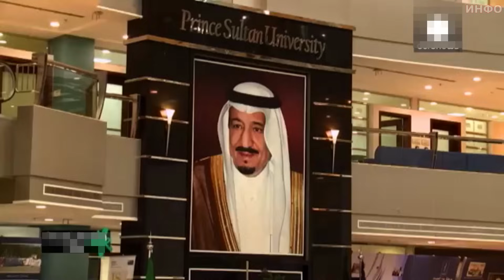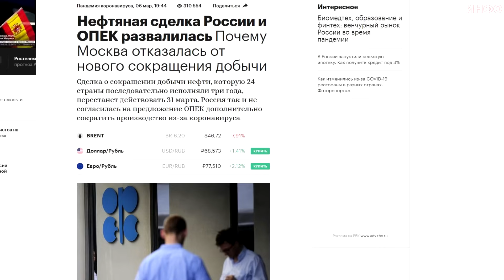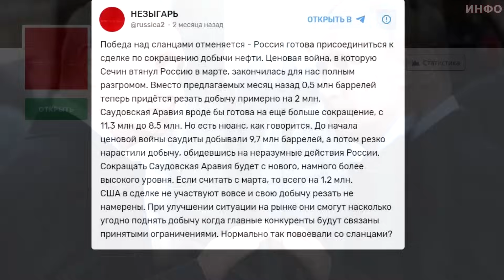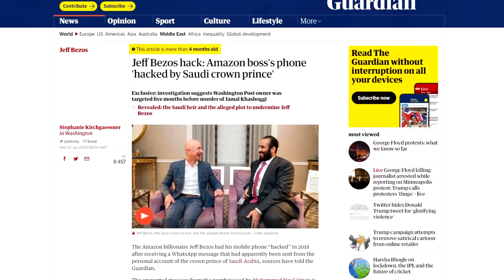КТО ТАКОЙ МУХАММАД ибн САЛМАН (КРАТКО)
КТО ТАКОЙ Друзья мы переезжаем на этот канал "ИНФОНАХ" 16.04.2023
Новый ролик уже в процессе обработки Принц Мухаммед родился в 1985 году в С. Аравии в г. Джидде. Он сын настоящего короля Салмана от его третьей жены. Женат на принцессе Саре бинт Машхур бин Абдулазиз аль-Сауд, и у них четверо детей. Принц получил среднее образование в школе Эр-Рияда. Окончил Колледж права и политических наук при Университете короля Сауда со степенью бакалавра. Он занимал несколько высоких государственных должностей в течение своей карьеры, которая охватывала десять лет. До того как стать наследным принцем С.А., а по сути главой страны, он успел побывать и самым молодым в мире министром обороны, и поработать в экономическом секторе, где реализовал ряд полезных для страны бизнес инициатив, так же наш герой занимается благотворительностью, филантропией и многими другими хорошими и не очень делами на государственном и мировом уровне.